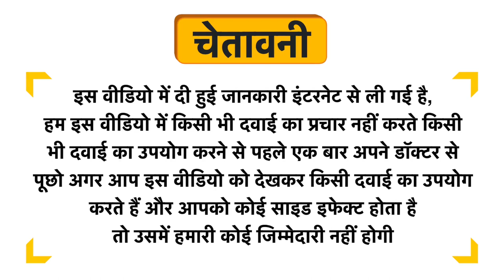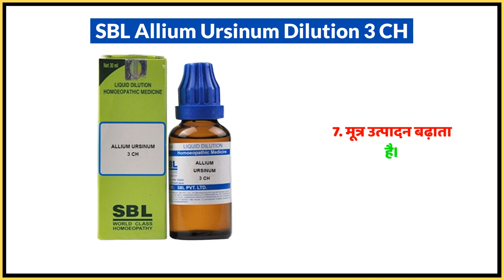SBL Allium Ursinum Dilution 3 CH Uses in Hindi | Side Effects | Dose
SBL Allium Ursinum Dilution 3 CH Uses in Hindi | Benefits | Side Effects | Dose